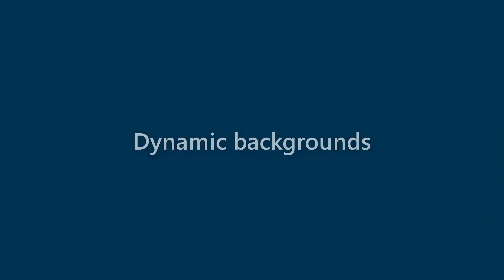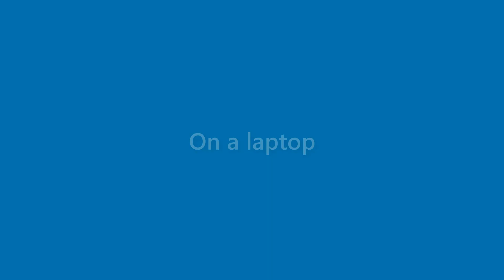Bertha James - appearance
Name Look - Bertha James - appearance. In this video we present "Bertha James" name look and feel in various scenarios.
This video will cover:
How does "Bertha James" look as a personal letterhead?
How does "Bertha James" look on a business card?
How does "Bertha James" look on a computer/laptop screen?
How does "Bertha James" look with different background colors?
How does "Bertha James" look with various fonts?